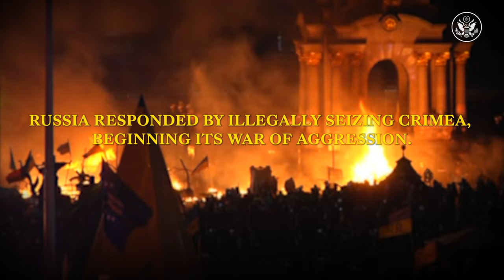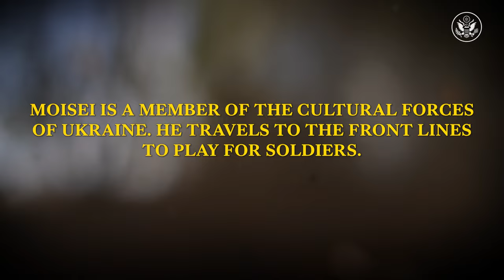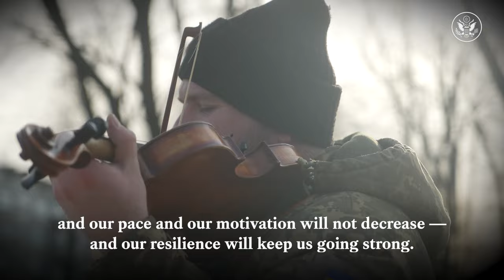Ukrainian soldier & musician Moisei shares how he is inspiring his people | Voices of Ukraine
Ukrainian soldier—and musician—Moisei shares how he is inspiring the people of Ukraine, and the importance of resilience as his country defends itself from Russia’s relentless attacks.